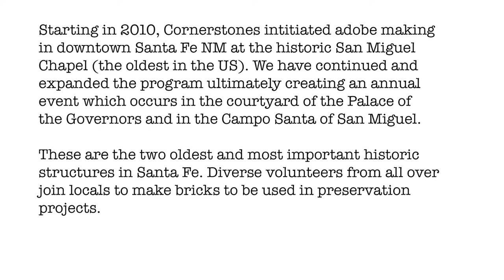Cornerstones Traditional Adobe Brick Making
Cornerstones began making bricks in downtown Santa Fe in 2010 for the San Miguel Chapel project. This public activity continued for 3 years and was restarted in 2017 thru 2019 as an annual event for the community. Covid 19 caused this to be cancelled in 2020 but hopefully the process will be resumed in the future. Adobes made are used in whatever projects Cornersones' has in an upcoming season. Anyone can participate and learn how to do it themselves.

Volunteers making adobe bricks at San Miguel, Palace of the Governors, Plaza del Cerro in Chimayo, and Ohkay Owingeh Pueblo.

Video by Barb Odell, all girls media